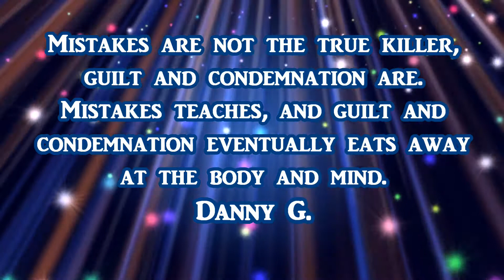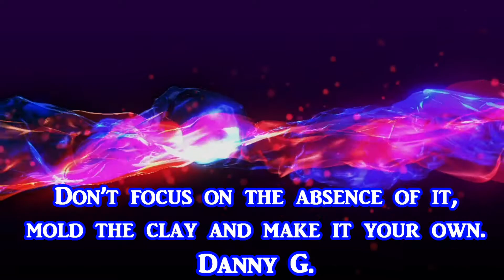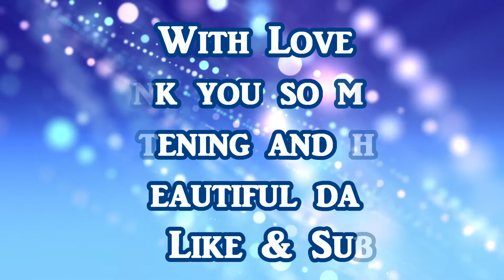Relaxing Music Beautiful Relaxing Guitar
Please check out our podcast and other links Thank you so